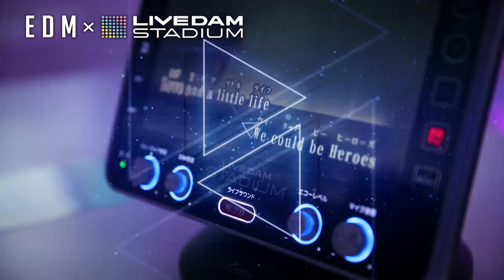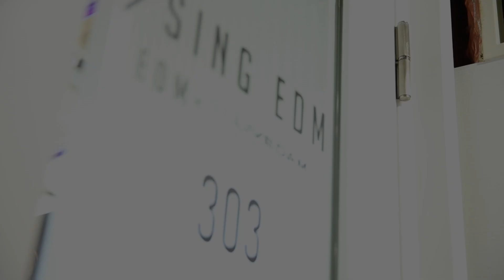SING EDMルーム ビッグエコー渋谷店